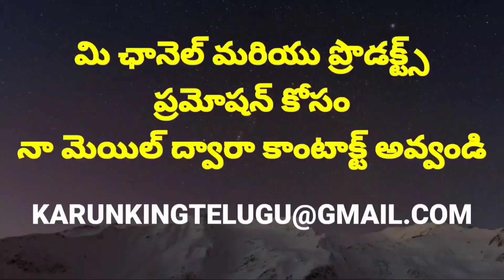AP NEW HOUSE CONSTRUCTION IN 48 HOURS | AP NEW MODEL HOUSE LATEST | AP FREE HOUSE MODEL | YSR HOUSE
AP 48 HOURS NEW MODEL HOUSE /AP NEW HOUSE CONSTRUCTION IN 48 HOURS /AP NEW MODEL HOUSE LATEST / AP FREE HOUSE MODEL / YSR HOUSE KARUNKINGTELUGU /

మన ఛానెల్ లో వీడియో లు మీకు ఉపయోగపడుతూ ఉన్నాయి  అనుకుంటే.నన్ను సపోర్ట్ చెయ్యండి
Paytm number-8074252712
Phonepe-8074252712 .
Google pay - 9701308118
.ఫోన్ మాట్లాడానికి ఈ నంబర్ పనిచేయదు. గమనించగలరు.
నాతో మాట్లాడాలి అంటే JOIN BUTTON ద్వారా JOIN అయ్యి నాతో నేరుగా మాట్లాడగలరు.

ఏపీ సిఎం జగన్ గ్రామాల్లో నిర్మించే ఇళ్లు మోడల్ వచ్చేసింది,లోపల బయట మొత్తం ఎలా ఉందో చూద్దాం రండి లైవ్ లో

ఇంకా govenment స్కీమ్స్ కొత్త(updates)విషయాలు కోసం మన ఛానెల్ లో వీడియోస్ ఉన్నాయి చూడండి